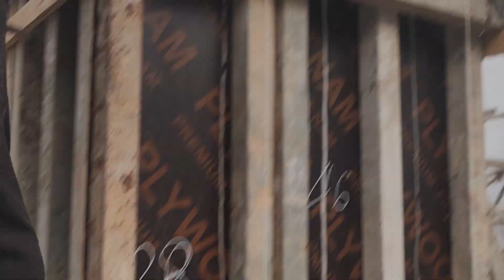Lưu ý quan trọng khi ghép cột bằng côp pha phủ phim | Nhà đẹp Jimmy Tiên